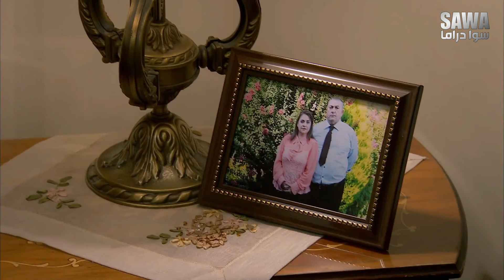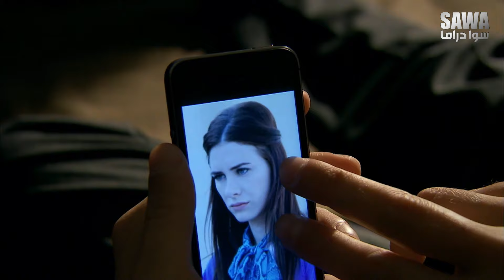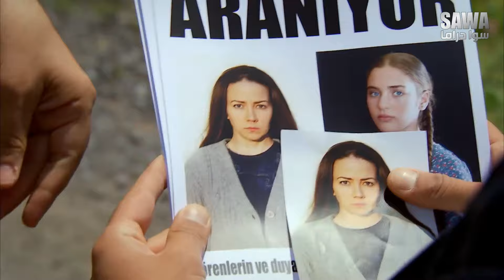زهرة القصر الجزء الثاني - النسخة الأصلية الحلقة 27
مسلسل زهرة القصر الجزء الثاني
زهرة القصر
الحلقة السابعة والعشرون